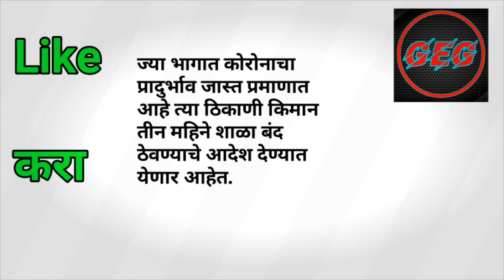आताची मोठी बातमी | शाळा राहणार किमान तीन महिने बंद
शाळा  राहणार किमान तीन महिने बंद,